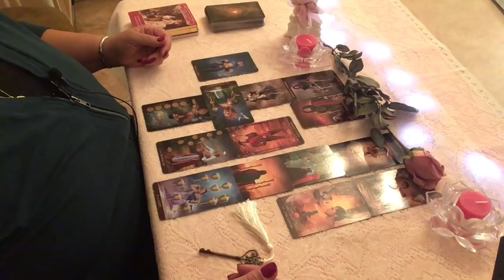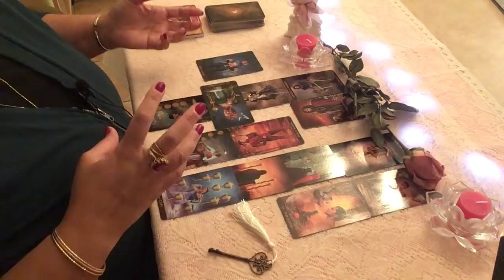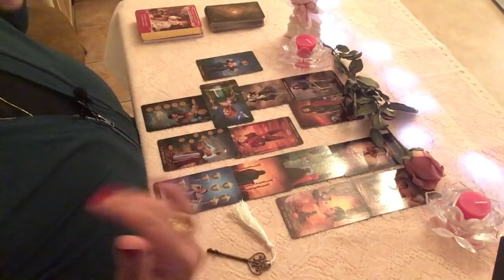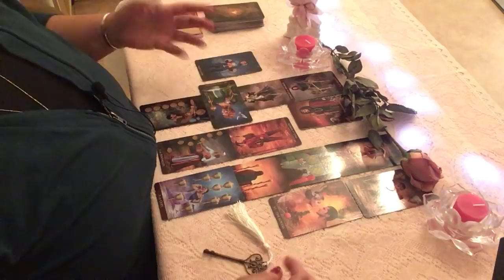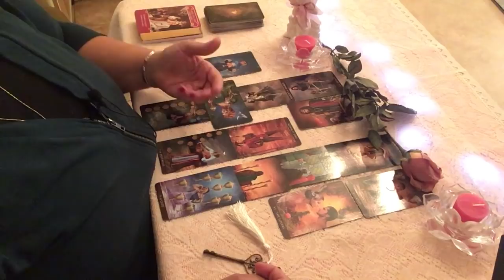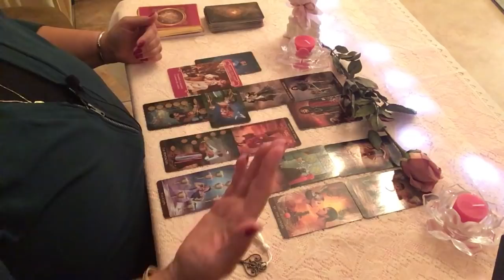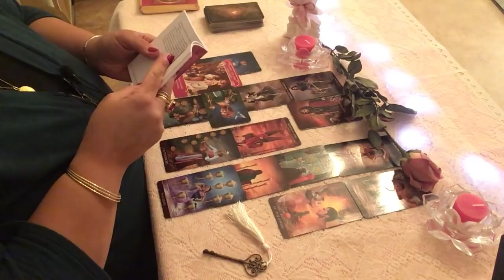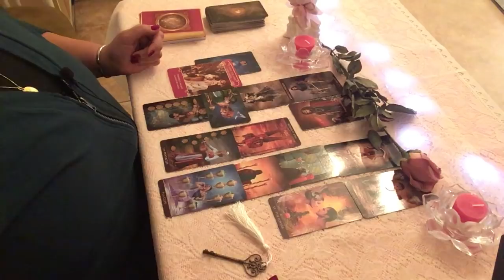Tirage sentimental du mois de janvier 2019 Sagittaire